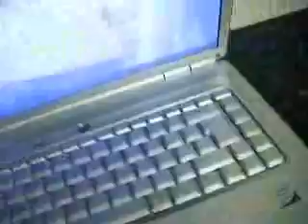tic tac challenge!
IDK why I called it a challenge lol =_= anyways hope you enjoy it :)